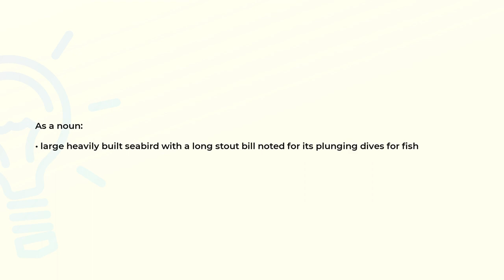What is the meaning of the word GANNET?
Definition and spelling of the word GANNET.

(00:00) Intro
(00:07) As a noun
(00:18) Spelling

As a noun (00:07):
• large heavily built seabird with a long stout bill noted for its plunging dives for fish